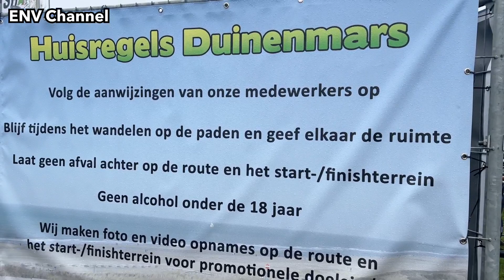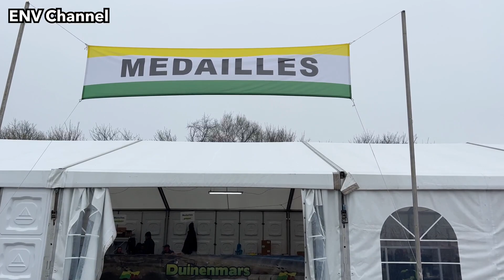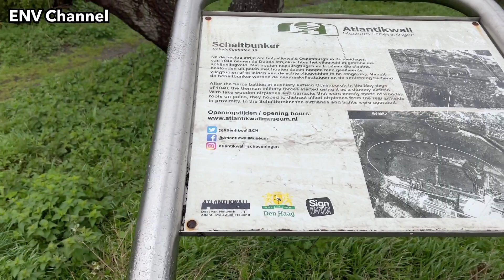Hiking 10 KM melintasi pesisir pantai di Belanda | Duinen Mars 2023 Kijkduin~Zuid Holland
Kegiatan tahunan di pesisir pantai Kijkduin Den Haag. Hiking di alam dekat pantai 10 KM. Kegiatan ini untuk anak anak dewasa atau scouting ( Pramuka ) dari seluruh Belanda, orang tua dan terbuka untuk umum. Duinen Mars 2023 Kijkduin~Den haag, salah satu Pantai terkenal di Belanda.

Salam santun 🙏,
ENV Channel.

Duinenmars 2023
zuidholland~kijkduin